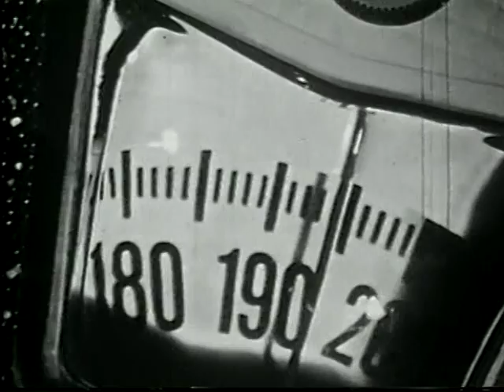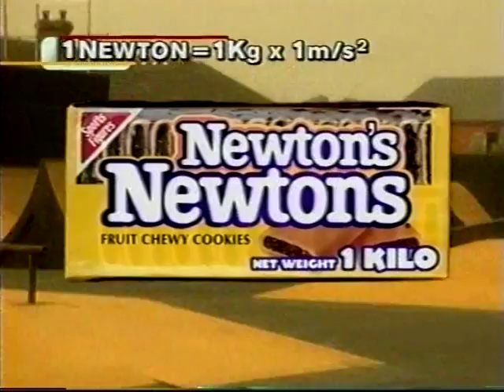In Line Inertia